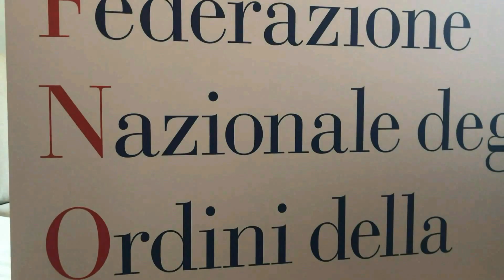Ostetriche, oltre 20mila professioniste pronte a sostenere la campagna vaccini anti-Covid